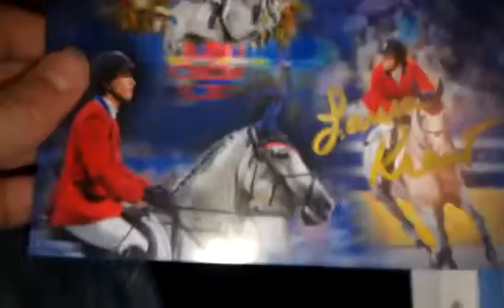1 package ttm mailday 1-28-12!